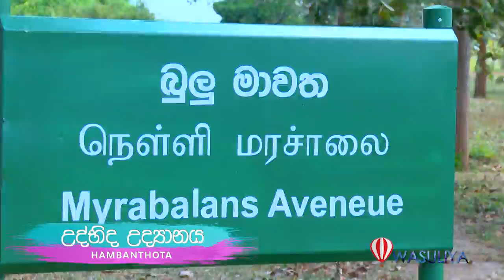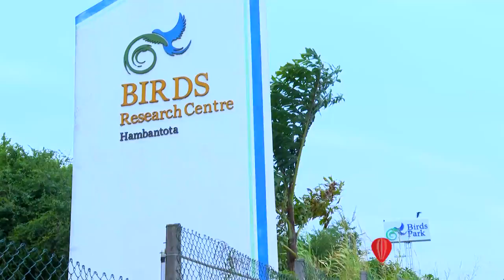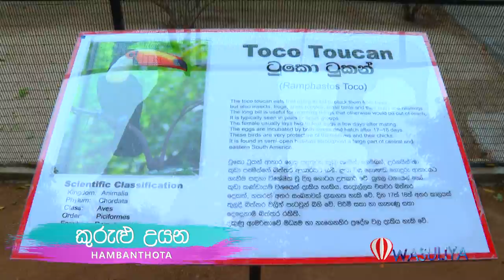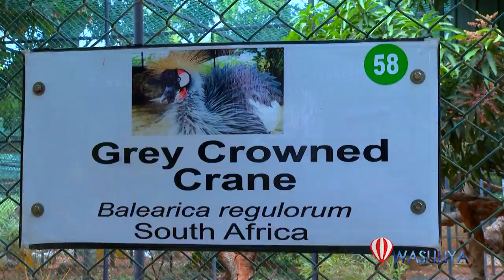Travel with Wasuliya - වාසුළිය | Dry Zone Botanic Graden | Travel Magazine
Wasuliya is a Sri Lanka's Travel Magazine Program. Production by Sri Lanka Rupavahini Corporation. Directed By Ravi Abewickrama.
Wasuliya වාසුළිය - Let's Go Travel | Dry Zone Botanic Graden | Travel Magazine